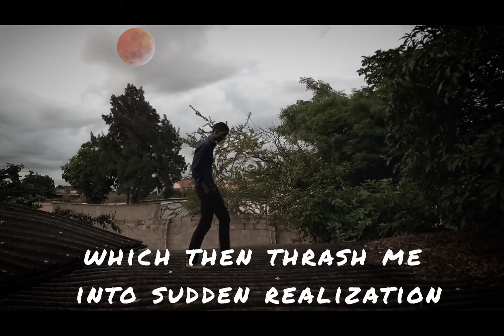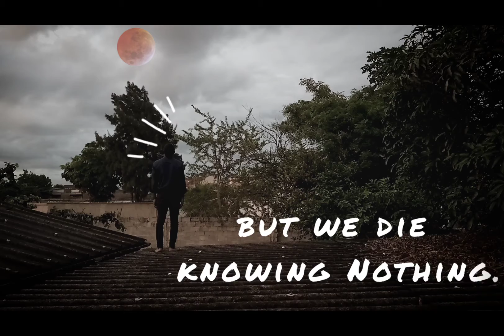HER NAME IS NOTHING